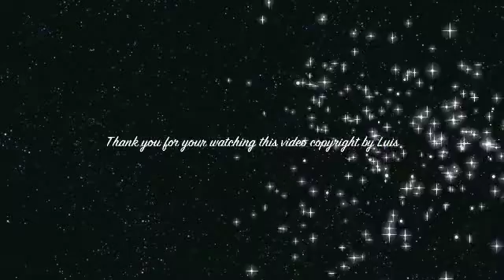Why commerical on the DVTV